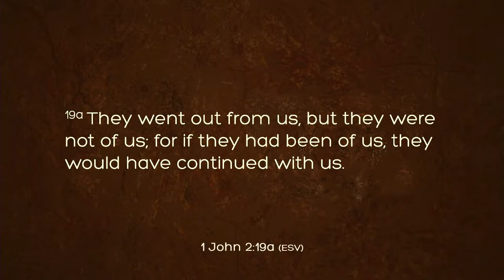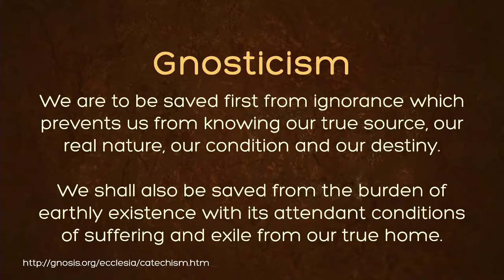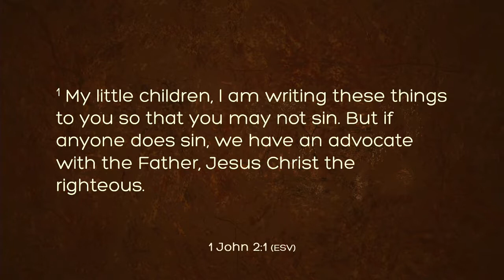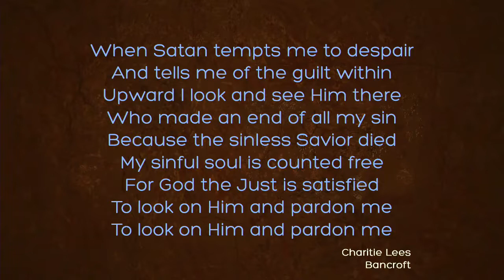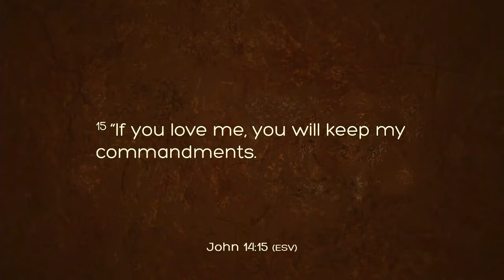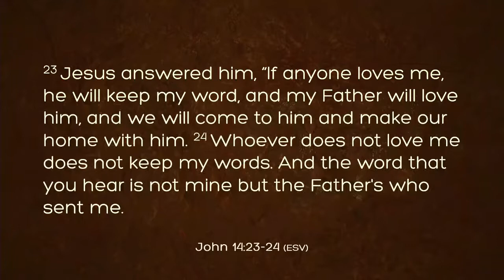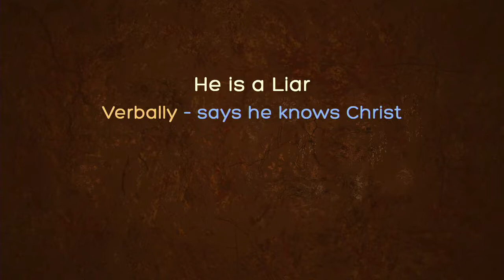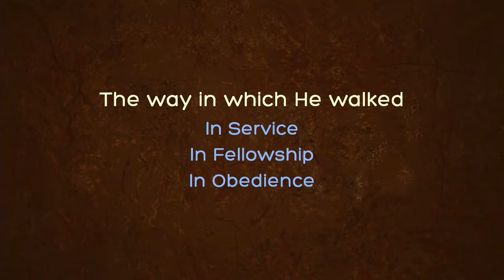The Behaviour Test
This is the message preached at Pinegrove Fellowship Church in Bracebridge, Ontario on Sunday, October 20, 20129